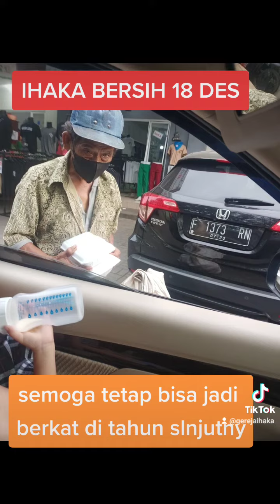(CLIP) IHAKA BERBAGI 100 PACK